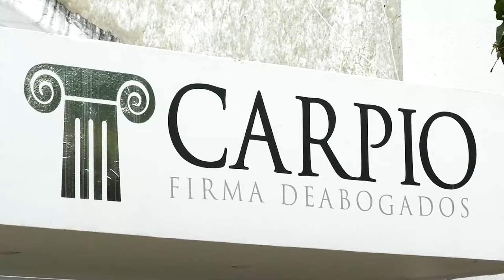MENOR DE 8 AÑOS HABRÍA SIDO ABUSADO SEXUALMENTE EN UNA TIENDA DEL CORREGIMIENTO DE LA LOMA DE CALENT